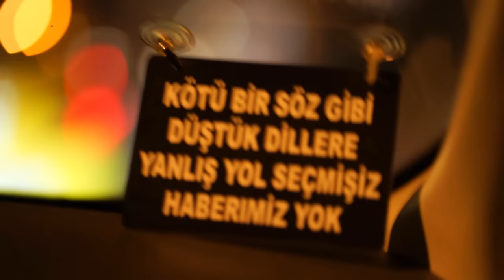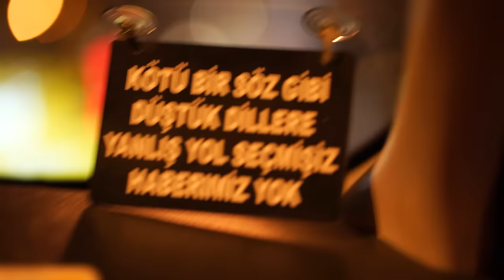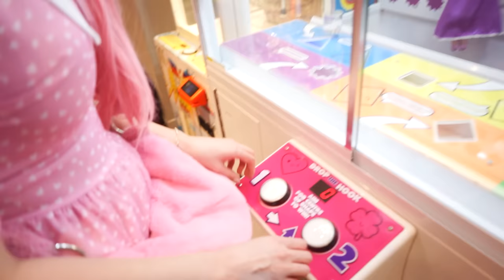24 SAAT HER ŞEY TEK RENK PEMBE !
Merhaba arkadaşlar . Ben Gözde Yıldız .  Bir gün boyunca her şey pembe videosu çektik . Pembe güzellik salonuna gittim . Pembe saç taktım . Pembe oje sürdüm . Pembe yemek yedim . Pembe içecek içtim . Tatlı bir video oldu . Eğlenceli bir video oldu . Umarım izlerken keyif alırsınız . İyi seyirler .

Beni insta’dan takip etmek isterseniz de: @gozdeyildizim